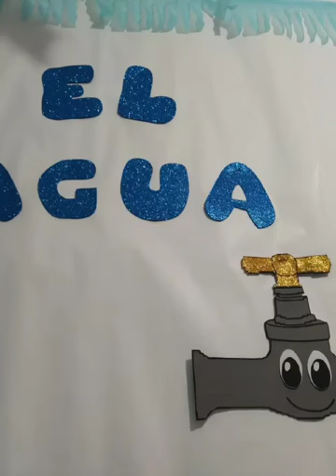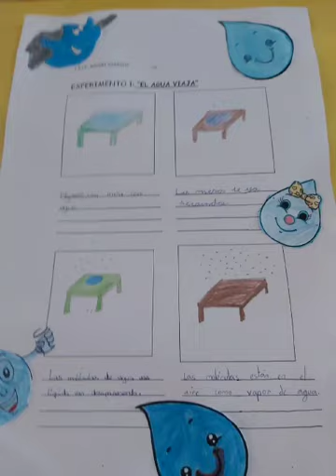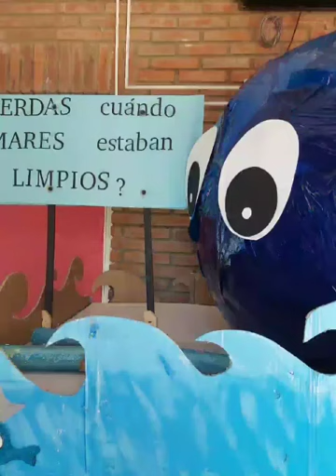El agua de los Garrayines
El CEIP Miguel Garrayo ha trabajado un proyecto sobre el "AGUA", y ahora lo muestran con un vídeo.